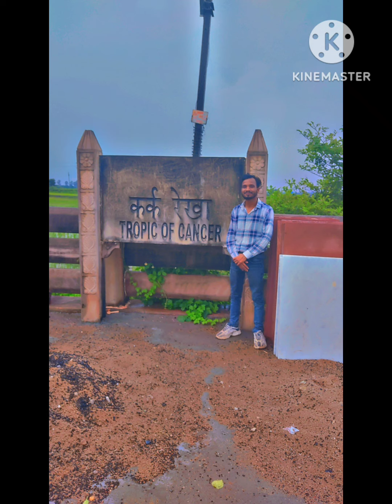Chhota pachmani || Halali dam || WaterFall Bhopal